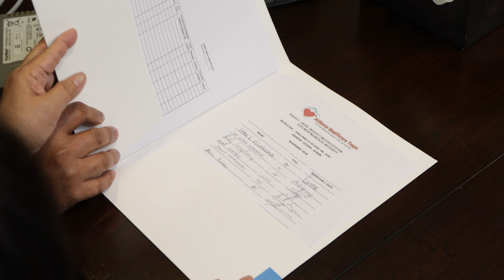AtHome Health Care Team Company Video 2 0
AtHome Health Care Team

Our Mission

AtHome Healthcare Team’s mission is to provide exceptional quality home-based patient care with compassion, understanding, and respect to our patients in the comfort of their home or healthcare facility. AtHome Healthcare Team strives for excellence in the care and treatment of our patients. Our multi-disciplinary team of healthcare providers are properly trained, certified, and committed to the optimum health of our patients and their well-being at home.

Our Vision

AtHome Healthcare Team strives to be recognized as the best home health provider and trusted home health agency in California’s counties surrounding American Canyon. We offer the highest quality of home health care in our area of coverage. We strive to have comprehensive multidisciplinary services using evidence-based practices and the latest technologies in the delivery of home healthcare.

Our Philosophy

Our staff at AtHome Healthcare Team believes that the quality of home healthcare in our patients’ homes is an important aspect in continuum of care. Our home health agency and healthcare providers have sworn to provide treatment and services in compliance with all applicable federal, state, and local laws and regulations, and comply and adhere to patients’ rights, including disclosures and ownership information.